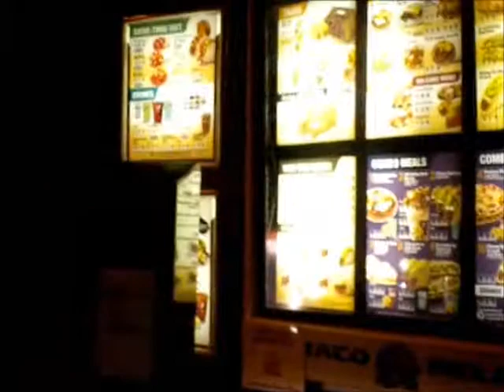tuba city simple session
me and some of my bros riding and just filming